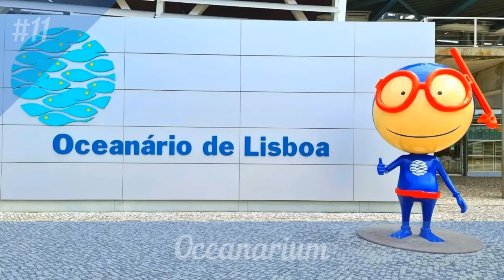11 things to do in Lisbon (and also some not to do) - Portugal Travel Guide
11 things to do in Lisbon (and also some not to do) - Portugal Travel Guide

In the history of Lisbon there are several "before" and "after". The most important event was certainly the earthquake of 1 November 1755 when a series of violent shocks, followed by a tsunami, destroyed a large part of the city.

In addition to the enormous political implications for a colonial power such as Portugal in the 18th century, the Lisbon disaster sparked heated debate across Europe.

There were even those who interpreted the catastrophe as a divine punishment for the forced evangelization of the Indians in South America.

The fact is, however, that from the rubble of the earthquake emerged a city even more beautiful than it was, with a sui generis charm that in the following centuries was an inexhaustible source of inspiration for artists and writers.

The successful democratic transition, in addition to returning the Portuguese nation to Europe, gave Lisbon back the international prestige it deserved, and which still characterizes it today compared to the rest of the country.

Now we see together some of the most beautiful things to visit in the city. Good vision.

00:00 Introduction
00:59 Baixa
01:55 Tram 28
02:44 Santa Justa Elevator
03:25 Alfama
04:19 Santa Maria Maggiore
05:03 San Giorgio Castle
06:19 Carmo Convent
07:18 Barrio Alto
08:24 Belém Tower
09:36 San Girolamo Monastery
10:45 Oceanarium
11:22 Warnings

ABOUT US:

The "TopThingsToKnow" channel offers you an impartial and informative view on the best places to visit, services and current trends. Every week, our team of experts conducts in-depth research to compile the most interesting and up-to-date rankings. From travel to cars, tech to fashion, we make sure to cover a huge range of categories to keep you up-to-date.